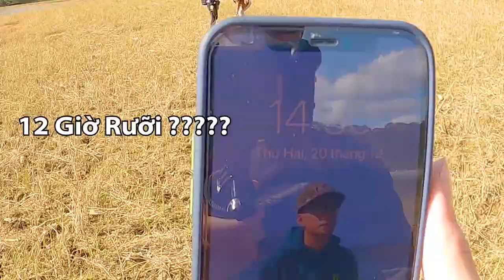JINGEL BELL ROCK - Cajon Cover | Học viên Tấn Lộc